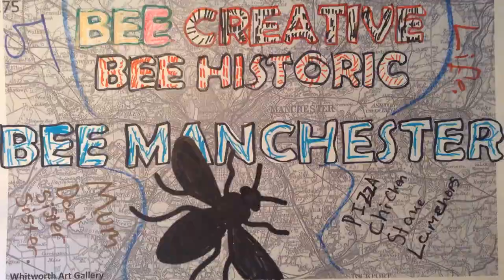Bee Manchester Big Draw Film - Manchester Museum and The Whitworth Art Gallery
As part of the Big Draw 2017, Stanley Grove Primary Academy have created and led a project called 'Bee Manchester'. Over 10,000 people participated to create personalised, individual frames for a series of stop motion animations celebrating our iconic Manchester Bee and our ability to come together as a community. Manchester Museum and The Whitworth Art Gallery were two of the 18 schools, 8 libraries, and 2 museums that took part. This is their film. Bee Creative! Bee Together! Bee Manchester!

By Emma Martin, Judy Lyons and the Creative Crew.